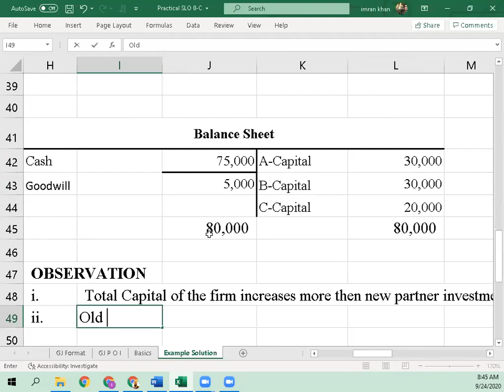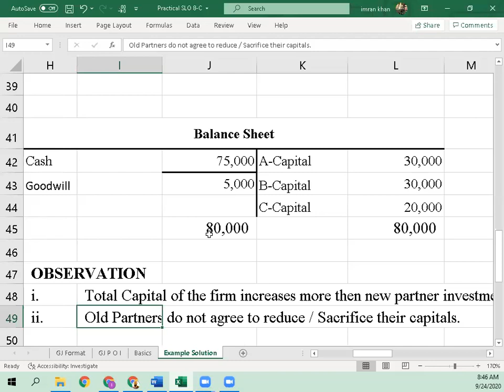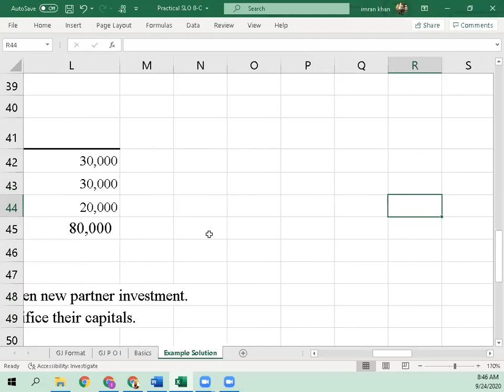24-09-2020 - POA - C-3 - AKUEB L-23-B